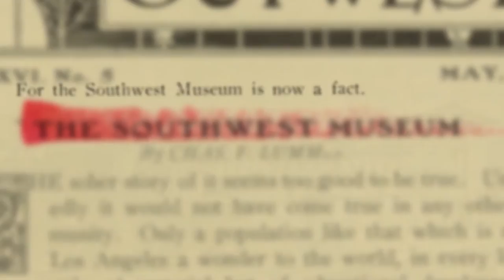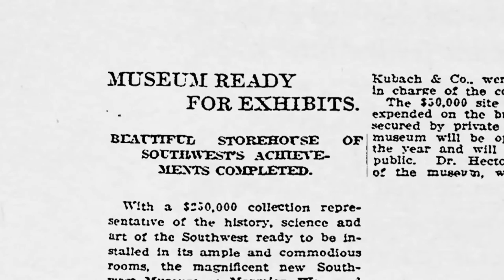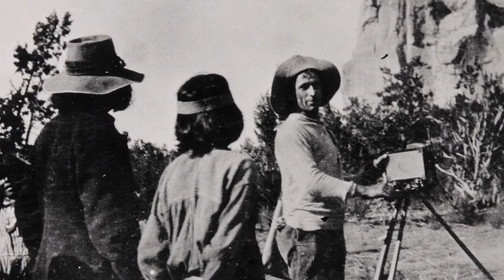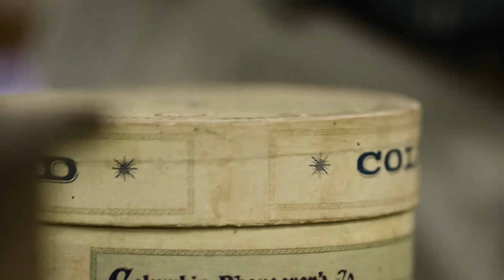Southwest Museum of the American Indian | Artbound | KCET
Perched on the hills of the Arroyo Seco, the Southwest Museum opened its doors to the public in 1914. It's no exaggeration to say that it was the Getty of its era, and the city celebrated the Southwest Museum's arrival with good reason. Los Angeles now had a world-class museum with an immense collection of Native-American and Pre-Columbian artifacts (collected by Charles Lummis during his travels throughout the Southwest and South America) that rivaled anything the U.S. (This was an era before the provenance of Native American artifacts much interested museums.)